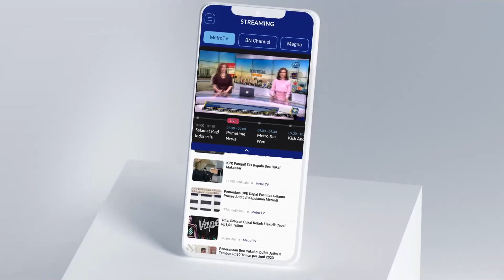Cara Pemerintah Merespon Kritik, Tergantung Dari Pemimpinnya?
MetroTV,

Indeks Kebebasan Berpendapat dan Berekspresi di tahun 2023 kembali menurun. Ini menjadi bukti bahwa demokrasi belum sepenuhnya terwujud. Banyak terjadi, yang berani bersuara berujung pada peradilan atau dikriminalisasikan.

Simak perbincangan lebih lanjut mengenai "Mengkritisi Jangan Dikriminalisasi" dalam Suara Reboan Podcast Reboisasi bersama Host Reboisasi Ausaf Ali Atiyyah, Host Suara Reboan Marializia Hasni dan Pengamat Politik Grady Nagara hanya di youtube Metrotvnews.

Informasi lengkap dapatkan di reboan.id